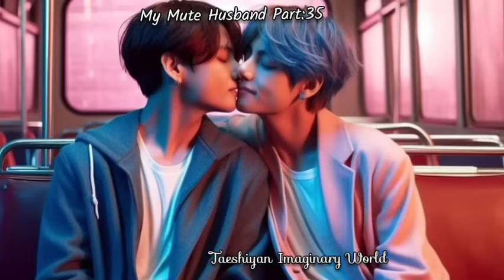When His Husband Realizes That It's Not Possible For The Baby To Survive Without Him...Part:35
Original Author Nushrat Jahan Riya.
So do not copy or repost my Work..

stories.

Hope they will gain some knowledge from the videos. Remember these stories are for entertainment and education purpose.